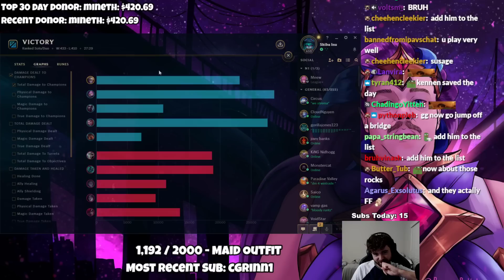Ezreal is a lot of fun when you're fed | Challenger Ezreal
Probably patch 12.15